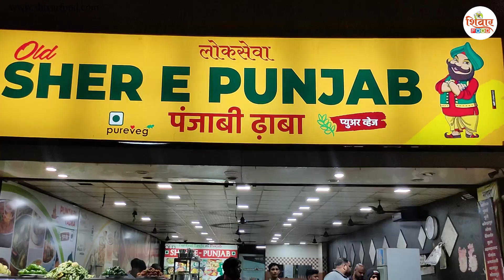शिर्डीच्या लोकसेवा हॉटेलमध्ये 70 रुपयांत पोटभर जेवण | Full meal for 70 Rs In Shirdi | Shivar Food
शिर्डी येथील श्री साईबाबा रुग्णालयासमोर असलेल्या लोकसेवा हॉटेलमध्ये सर्व प्रकारचे शाकाहारी जेवण मिळते.
या हॉटेलची सिग्नेचर डिश म्हणजेच पनीर हंडी होय. लोकसेवा हॉटेलमध्ये 70 रुपयांत राईस प्लेट आहे. विशेष म्हणजे खवय्यांना बासमती तांदळाचा भात दिला जातो. यासंदर्भात हॉटेल मालक मोहसीन पठाण यांनी मेनूबाबत माहिती दिली.